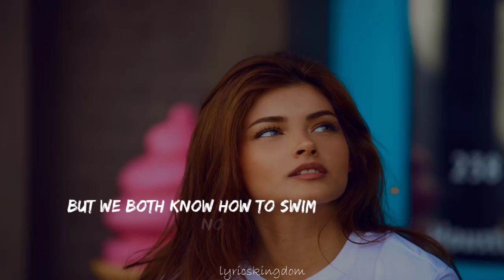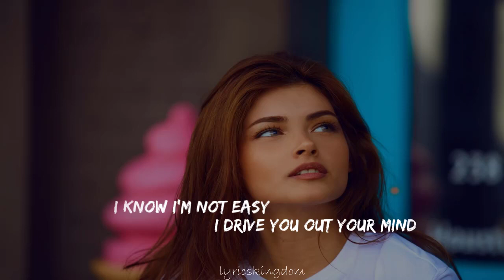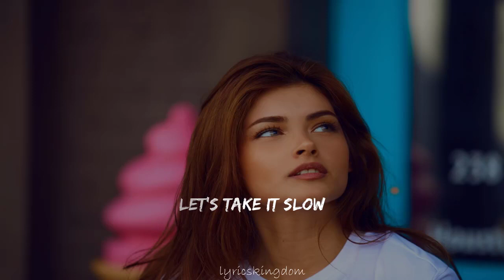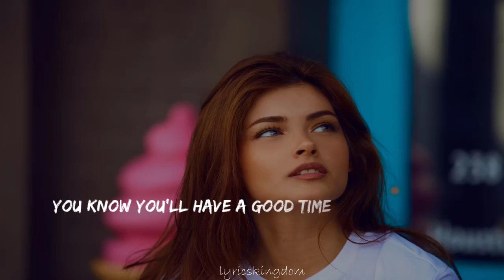Diviners X Riell _ Slow (lyrics video)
الوصف

 welcome to 👉 Lyrics KINGDOM listen and enjoy 🎶

[NCS]

[Diviners] •

[Riell]